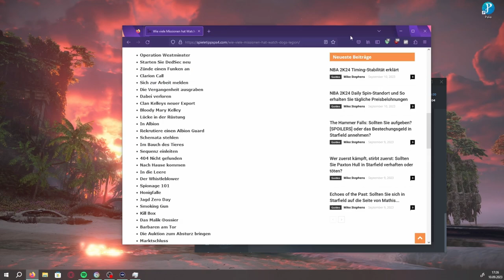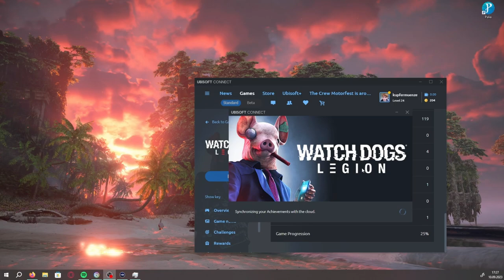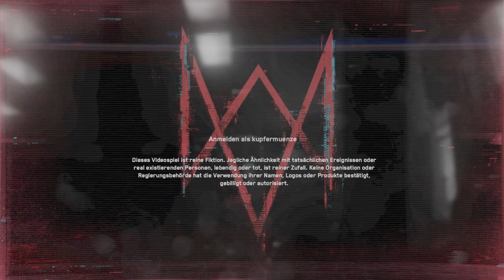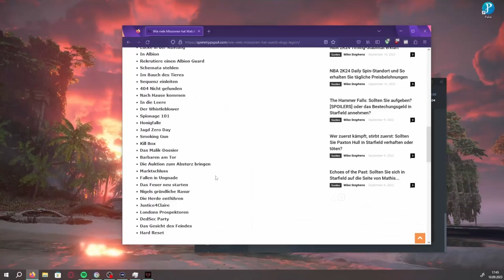Skye..| Watch Dogs: Legion | Folge 20